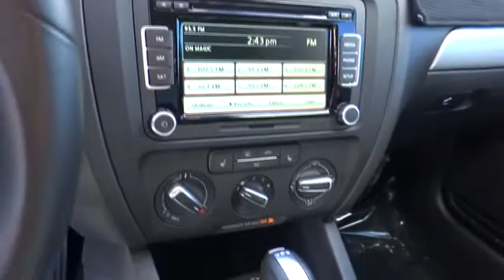2012 VOLKSWAGEN Jetta Sedan - sedan Used, Sacramento, Carson City, Lake Tahoe, Winnemucca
2012 VOLKSWAGEN Jetta Sedan  - Stock#: CM390389CT - VIN#: 3VWLL7AJ2CM390389